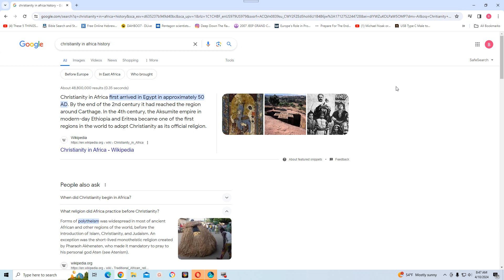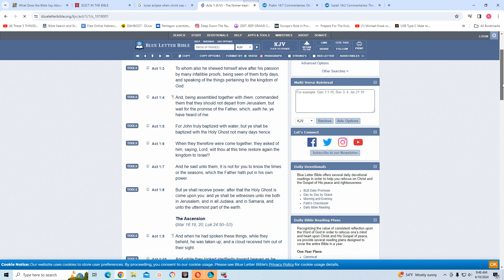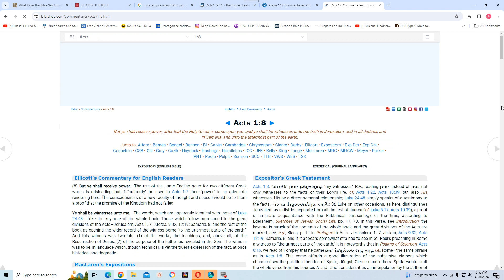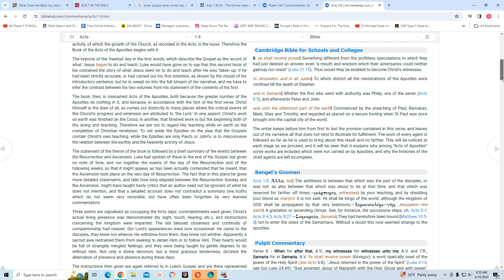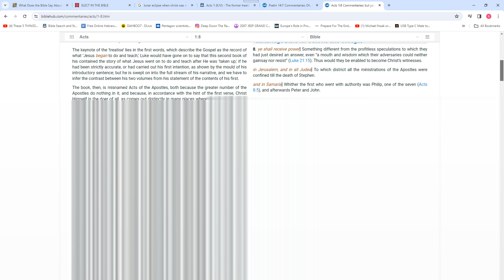And unto the uttermost part of the earth The focus is America